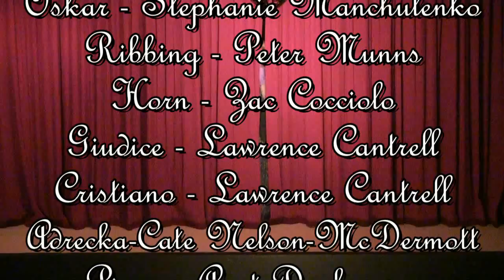Un Ballo 06 15 2014-Three